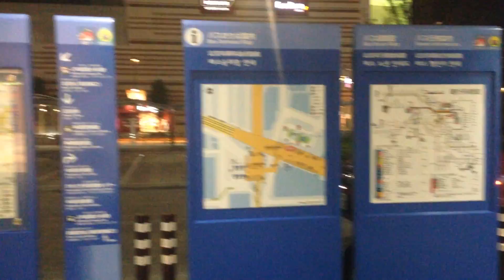懸垂野郎267〜Dangling Boy〜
episode267〜夢のような1日の巻き〜
毎日全力で懸垂する男。
ゴールは片手懸垂。
調べたところだいたい普通の懸垂が30回くらいできれば１回片手でできるという。
さて現在は・・。
渡猛のチャレンジ企画。

It is planning a man hanging every day.
When I  suspended with one hand. This project is finished.
When I 30times suspended.I can at once susupended one hand.
Today is...
Challenge of planning Takeshi Watari.

最後、youtubeチャンネルへリンクを貼っているのですが、iphoneやスマートフォンから見える方はリンクへジャンプできないようです。

渡猛が共同主宰する即興エンターテイメントチーム「ロクディム」のYouTube CHANNEL